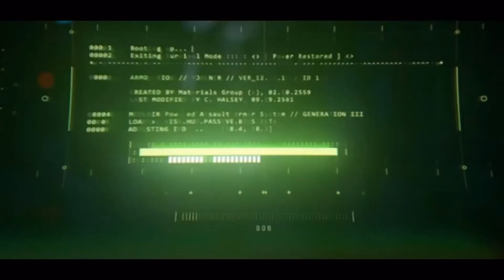Halo Infinite E3 trailer: Easter egg Breakdown and discussion